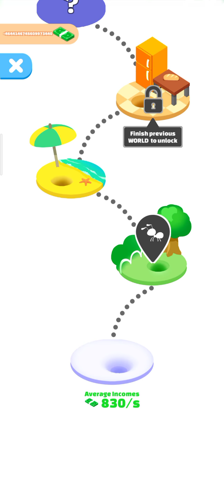81 IdleAnts gameplay video for kids || leader gamming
ⓁⒼ★ʟᴇᴀᴅᴇʀ™

1.FRËË FÏRÈ
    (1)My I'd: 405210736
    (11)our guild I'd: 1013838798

2.ÇLÃ&H ØF ÇLÅÑ&
(1)My I'd
(11)our clan I'd

       💎💎 Free fire famous ID's 💎💎
1. BORN 2 KILL (B2K) : 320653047
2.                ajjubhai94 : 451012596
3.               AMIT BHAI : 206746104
4.          Sk Sabir boss : 55479535
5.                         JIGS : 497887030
6.                     Raistar : 12022250
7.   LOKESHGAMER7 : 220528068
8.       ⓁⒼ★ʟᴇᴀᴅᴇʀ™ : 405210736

Leader
Leader gamming
Iron man
Spider man
Game
Gaming
Gameplay
Free fire
Pubg
Asphalt 8
Asphalt 9
Slither.io
Billiards city
Happy wheels
Pottery
PPSSPP gold
Avengers
Battle ground
GTA
Fortnite
Tips and tricks
GTA sa
GTA v
Online game
Open world game
Kids game
Car game
Mobile game
Live streaming
Live gaming
LG GAMMING

Leader gamming